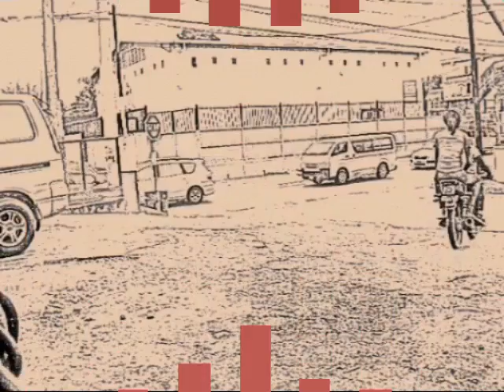My Secret Sex Page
Just one look